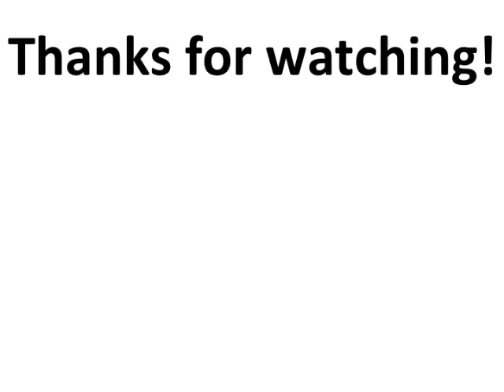Best free OFFLINE Mac-Apps similar to MS Paint for mac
These Apps Will Make Your Mac Work Much Better

All Students Should Install These Apps

Apps similar to MS Paint for mac.

ALTERNATIVES TO APPLE APP STORE:
My favorite app store: